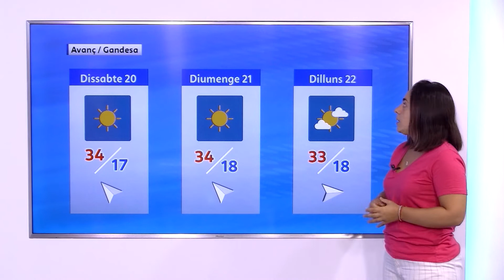El Temps (18/8/2022)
Divendres amb predomini de cel poc nuvolós o buidat. Temperatures mínimes sense canvis i màximes en ascens. Vent moderat del nord-oest amb intervals de fort.